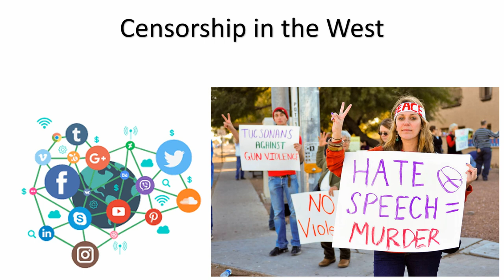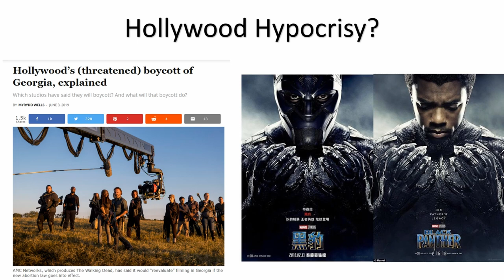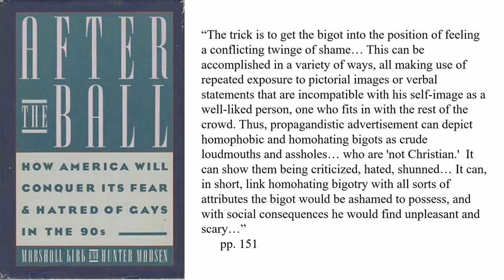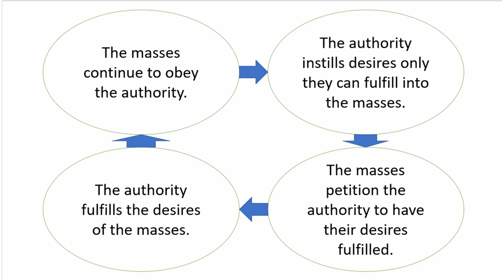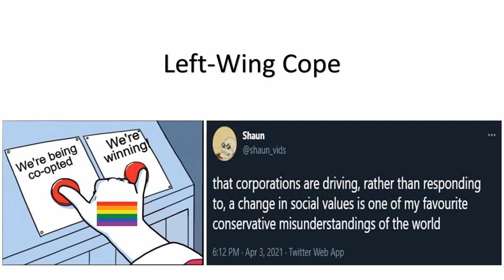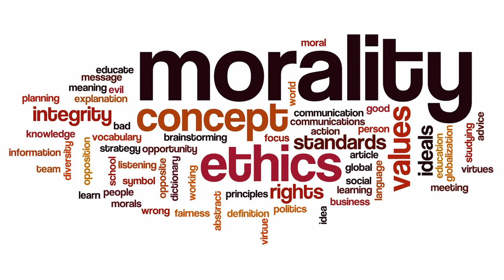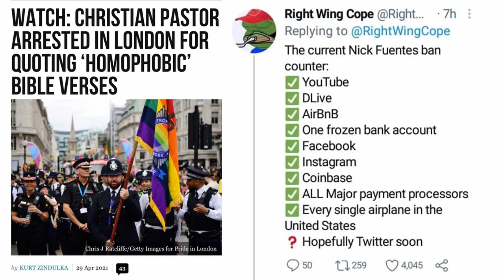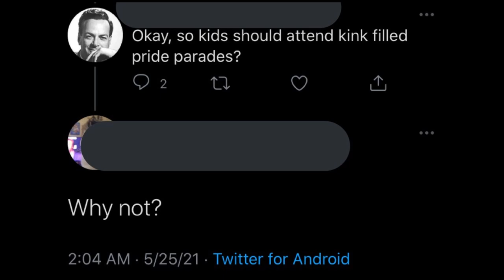Hunter Avallone, Normalization, and Moral Censorship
Everything that is physically possible soon seems morally plausible to modern man.

Introduction: 0:00-6:00
Disney and Normalization: 6:00-16:40
Moral Censorship: 16:40-24:12
Conclusion: 24:12-27:42